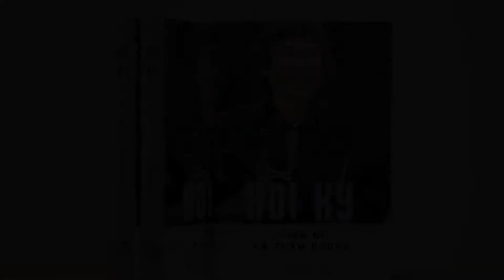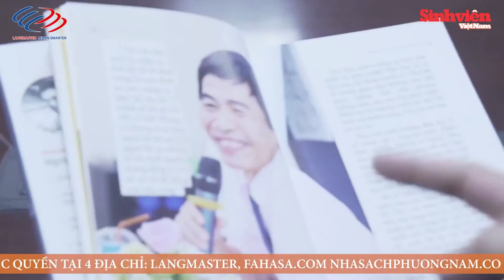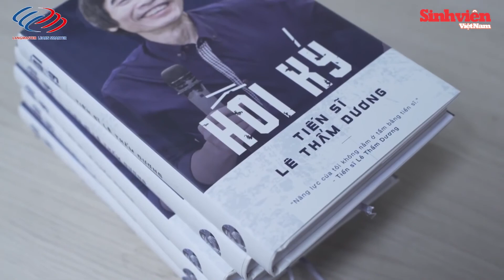CÁCH THÀNH CÔNG KHÔNG QUA THẤT BẠI - TS LÊ THẨM DƯƠNG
KÊNH DIỄN GIẢ TOÀN CẦU XIN CHÀO CÁC BẠN - KÊNH ĐĂNG TẢI NHỮNG VIDEO TUY DUY TÍCH CỰC,THIẾT THỰC MANG LẠI GIÁ TRỊ CHO CUỘC SỐNG. VIDEO ĐỜI THƯỜNG DÂN DÃ,KHÁM PHÁ,DU LỊCH - CHÚC CÁC BẠN CÓ NHỮNG GIÂY PHÚT THƯ GIÃN MỖI NGÀY